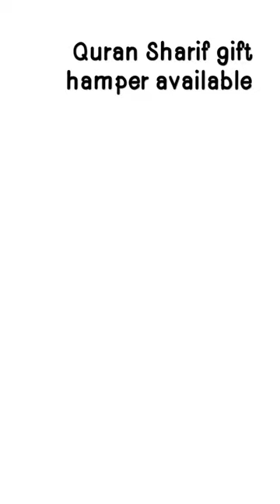QURAN SHARIF GIFT HAMPER AVAILABLE HERE ❣️🥰